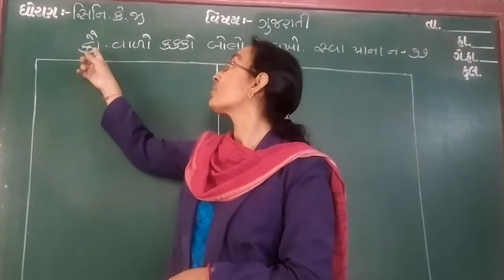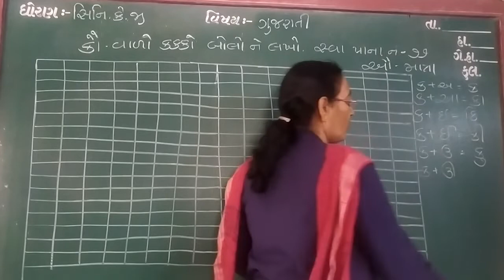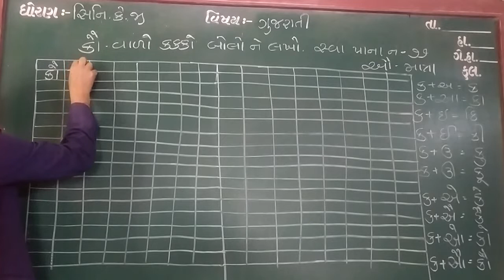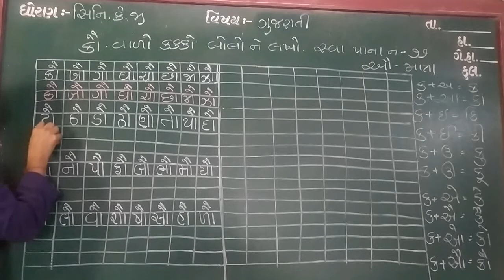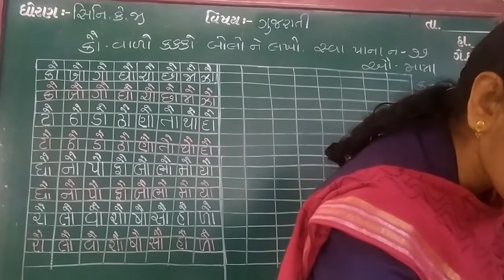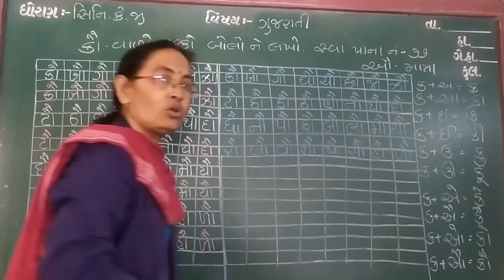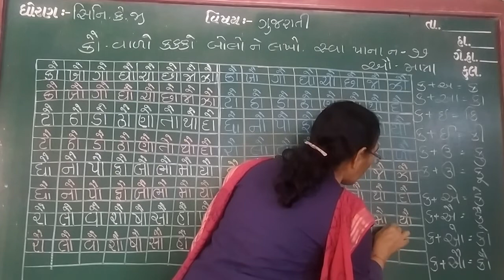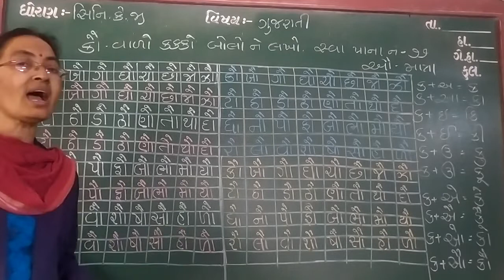GUJ MED STD SR KG SUB GUJ KAU KAKKO SWAPOTHI P NO 77